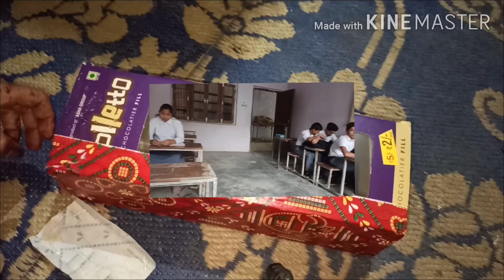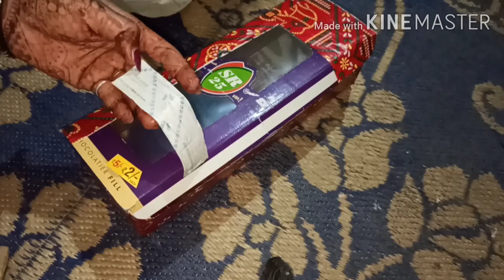बचपन का चुपा🍭 बड़े होने पर भी साथ है मौसम बच्चों को नहीं पहुंचने दे रहा स्कूल 😱 मस्ती के कुछ पल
बचपन का चुपा🍭मौसम बच्चों को नहीं पहुंचने दे रहा स्कूल 😱 मस्ती के कुछ पल#familyblog